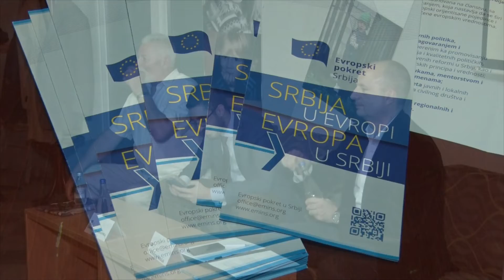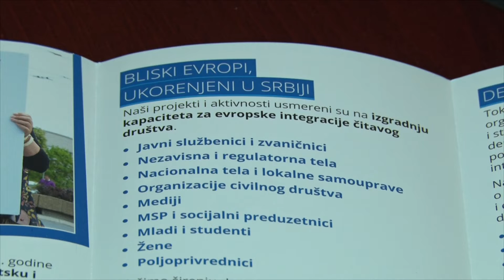LAZAREVAC: Evropski pokret- debata Pitaj me o EU